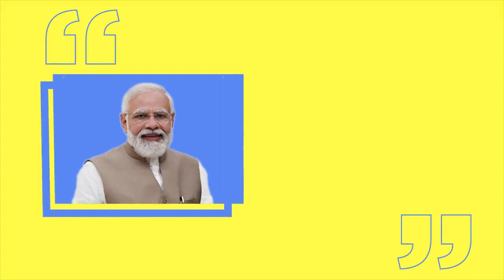Taking the motto 'Vocal for Local' to new heights by making the Local available for Global | G20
Taking the motto 'Vocal for Local' to new heights by making the Local available for Global!

The G20 India presents distinctive products from different parts of India through exhibitions and mementos for the delegates.